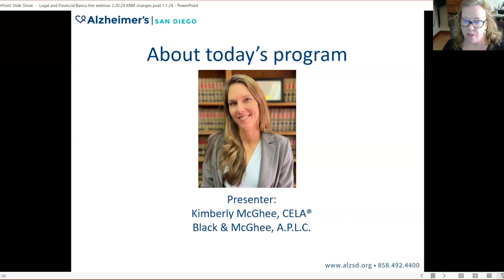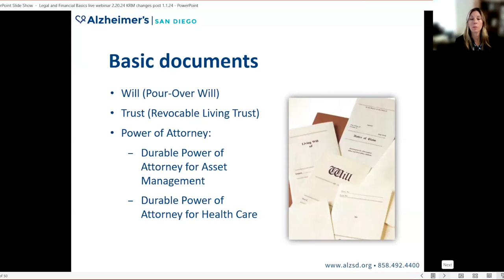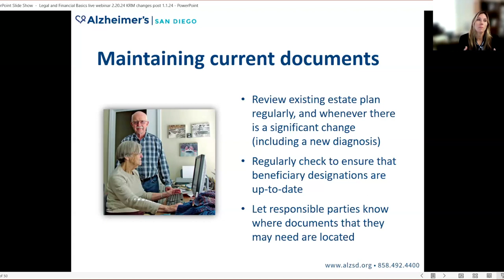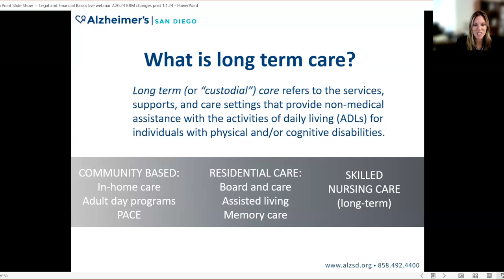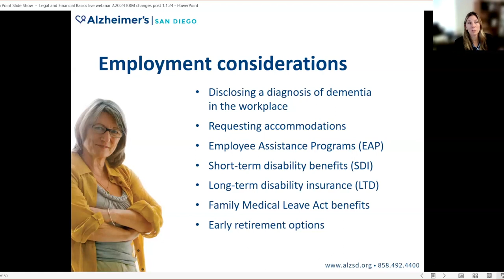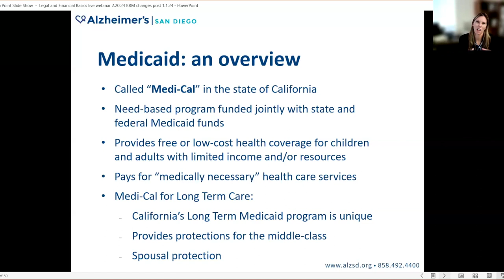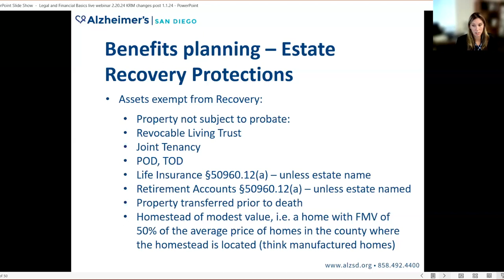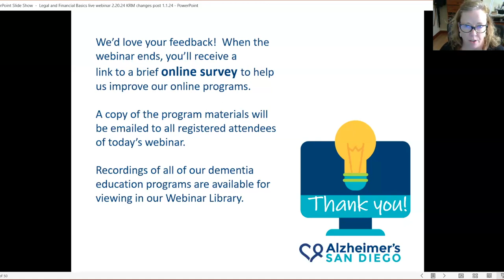Legal and Financial Basics with Kimberly McGhee (2024) - Alzheimer's San Diego webinar